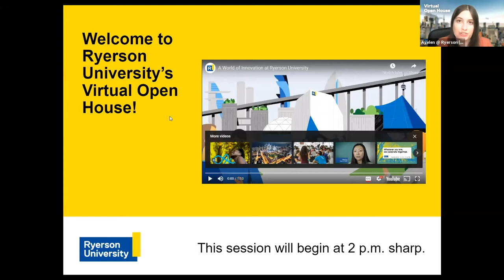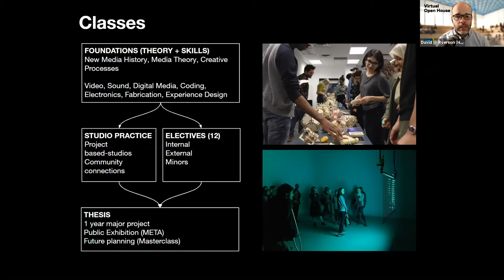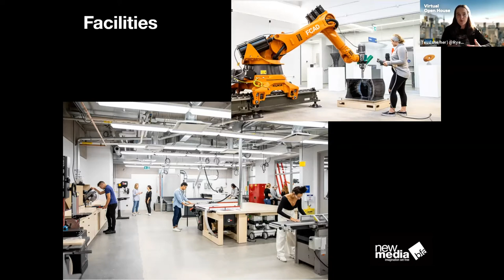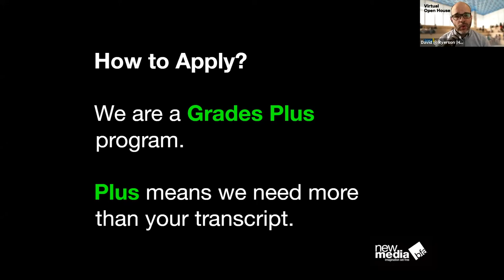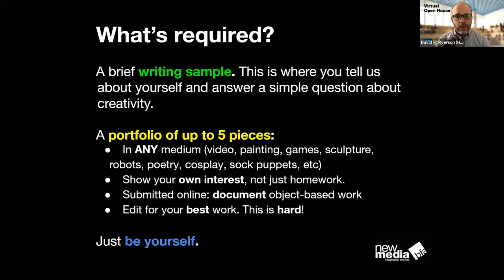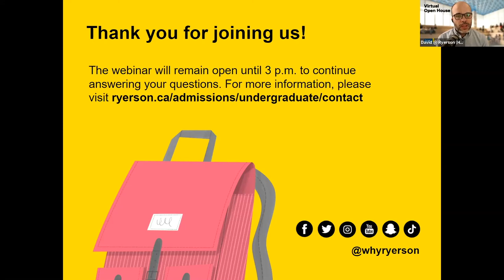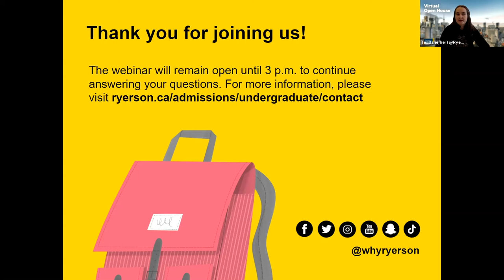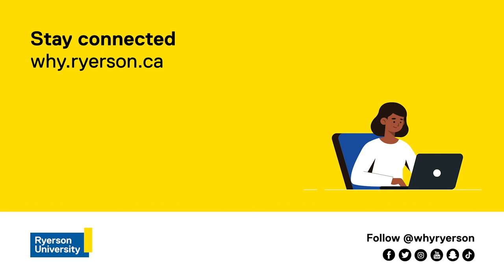Get to know: RTA: New Media (Virtual Open House)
Interested in studying New Media?

FCAD, the Faculty of Communication and Design, at Ryerson University hosted a Virtual Information Sessions where you can learn all about the RTA School of Media, how to apply, and what makes a great New Media student! Join our information session to explore the program, and meet some members of the RTA community at FCAD.